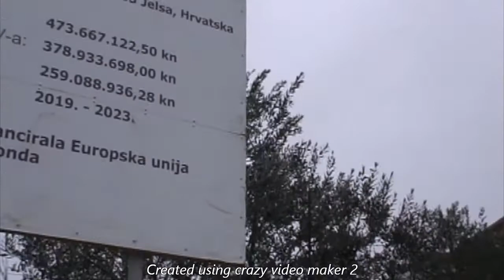Šojić Dobrotvor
dobrotvor Šojić..gost našeg Grada.